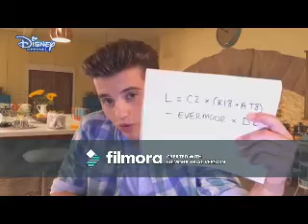Walk on By (George Sear Video)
A video I made for George Sear using the song Walk on By by Donna Lewis. Thanks to the sites that i got the videos and pics from.